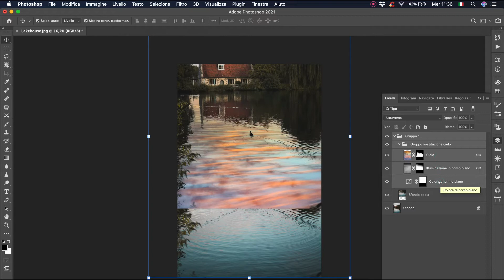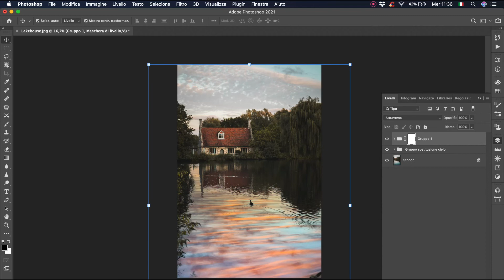Sostituzione cielo avanzata - Photoshop Tutorial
Lo scopo di questo tutorial è quello di utilizzare la funzione Sostituzione Cielo per realizzare un effetto realistico anche nel riflesso dell’acqua.